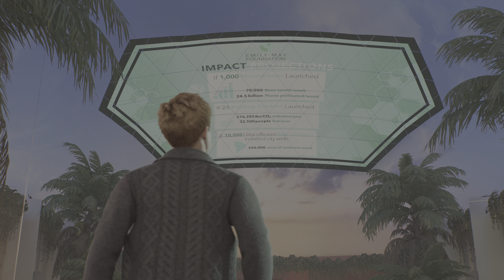🕷️ Marvel's Spider-Man 2 PS5 Part 5 | Harry's Office, Exploring the World, and Deadly Battles!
Welcome to Part 5 of our Marvel's Spider-Man 2 PS5 adventure! We're picking up right where we left off, with a visit to the research center and a tour of Harry's office. The exciting part? We're considering Harry's job offer!

After a brief look around the center, we venture out into the vast city, taking in the sights, and of course, swinging from skyscrapers. It's a bustling world, and there's always something happening!

The action heats up as we find ourselves in a fierce battle against the sand thugs lurking in the shadows. And, we'll continue our journey through the main quest, getting closer to uncovering the whereabouts of Martin Li.

Buckle up for thrilling fights and unexpected twists, but be prepared; the challenges are mounting. Sometimes, even a skilled Spider-Man has to learn how to control their movements the hard way.